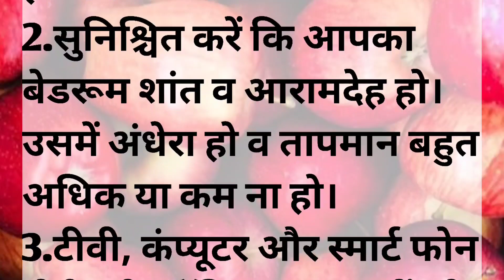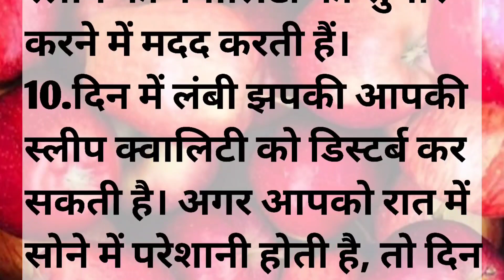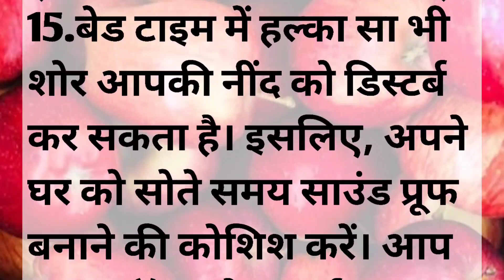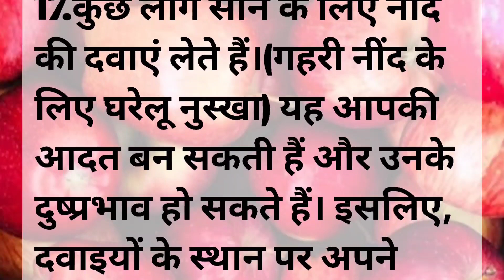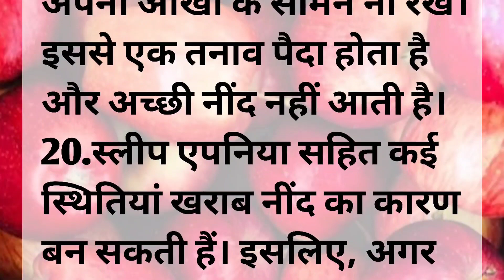अच्छी और गहरी नींद पाने के लिए अपनाएं ये घरेलू उपाय l Good sleep Better sleep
for good sleep
for better sleep